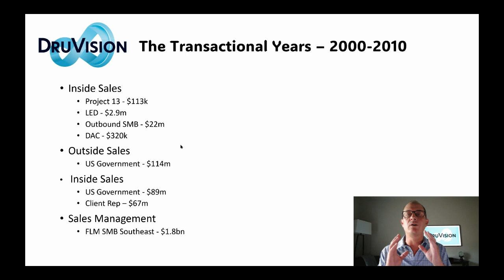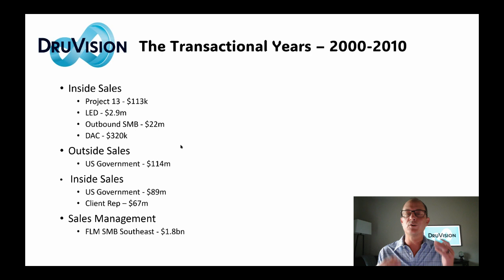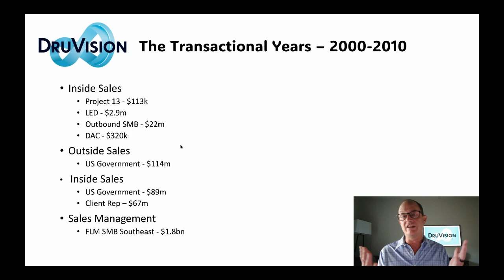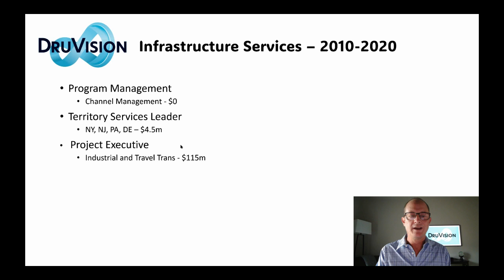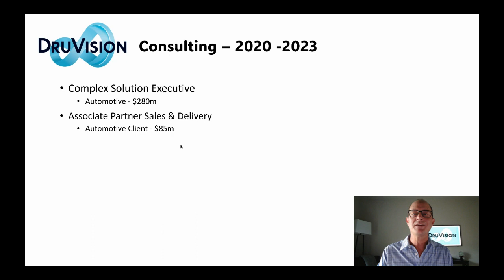IT Seller Series - How I sold $2.5 Billion in IT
Join DruVision to share Dru's journey to $2.5 Billion in IT sales.